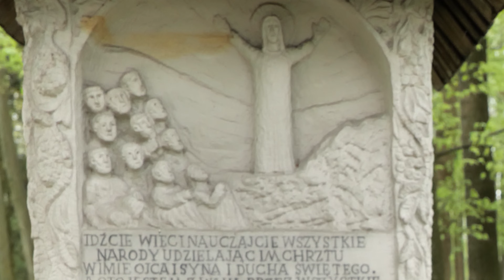Wielka Nowenna za przyczyną św. o. Stanisława Papczyńskiego - dzień piąty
DZIEŃ PIĄTY WIELKIEJ NOWENNY DO ŚW. O. STANISŁAWA PAPCZYŃSKIEGO
Pokładający nadzieję we wszechmocy Boga

Boże Ojcze, przez wzgląd na św. Stanisława, który wbrew przeciwnościom, z Twojego natchnienia założył i utwierdził Zgromadzenie Księży Marianów Niepokalanego Poczęcia Najświętszej Maryi Panny, udziel nam tej łaski, abyśmy odznaczali się niezachwianą ufnością w Twoją wszechmoc, dobroć i wierność, również wobec trudów i prześladowań.

MODLITWA O SZCZEGÓLNĄ ŁASKĘ

Święty Ojcze Stanisławie, łaskawy orędowniku u Boga, obrońco uciśnionych i patronie zagrożonego życia, zawsze gorliwie służyłeś Jezusowi i Jego Niepokalanej Matce dla ratowania dusz nieśmiertelnych i zawsze litowałeś się nad wszelką nędzą. Ufny w Twoje wstawiennictwo uciekam się do Ciebie i proszę, abyś nie odmawiał mi swej pomocy. Wyjednaj mi u Boga łaskę..., o którą Cię z ufnością proszę i pomóż mi pełnić w całym moim życiu wolę Ojca Niebieskiego. Amen.

Ojcze nasz…, Zdrowaś Maryjo…, Chwała Ojcu...